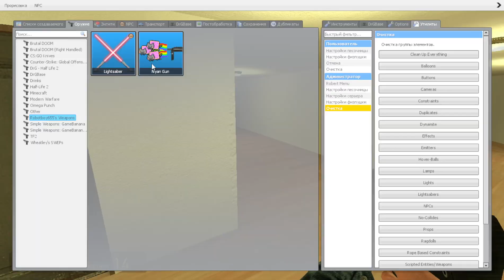I WILL NOT GO DOWN TO THEM ! / Garry’s Mod NEXTBOT